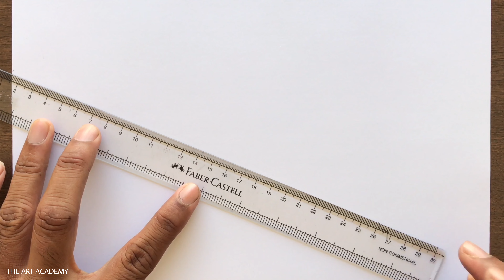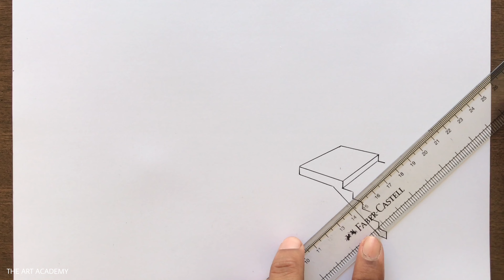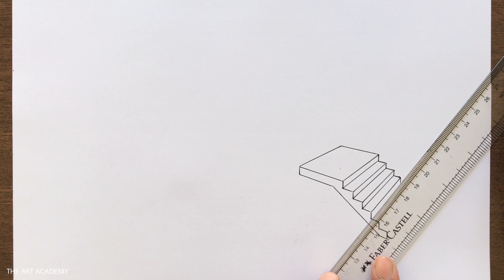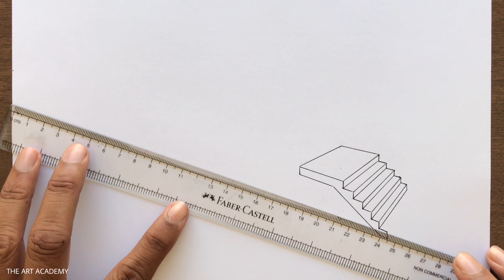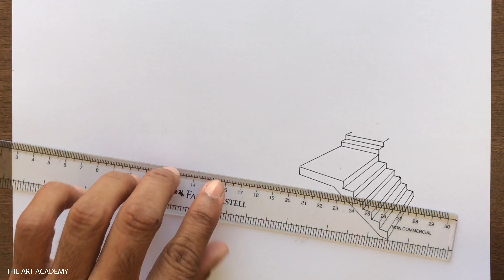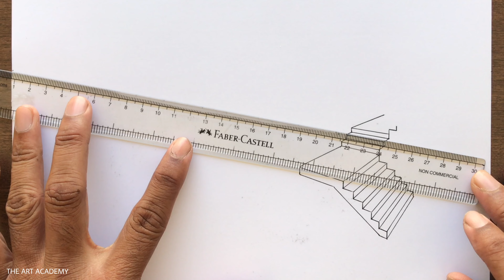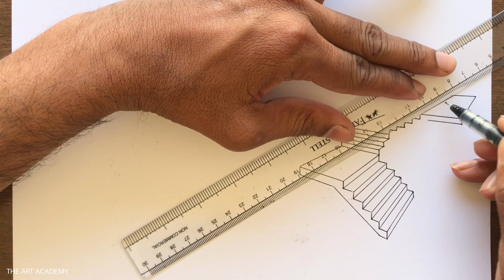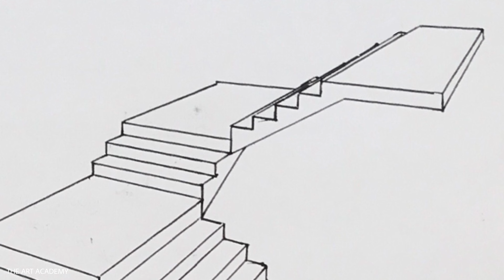How to Draw Staircase in 2-Point Perspective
A Staircase Drawing using Two-Point Perspective Step-by-step for Beginners in Easy Way